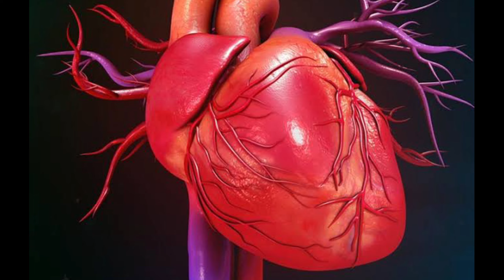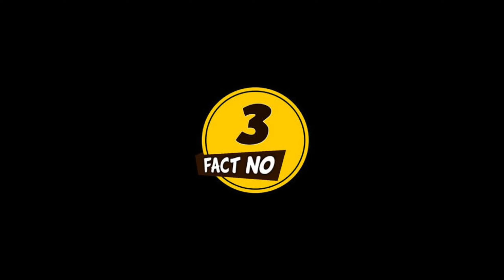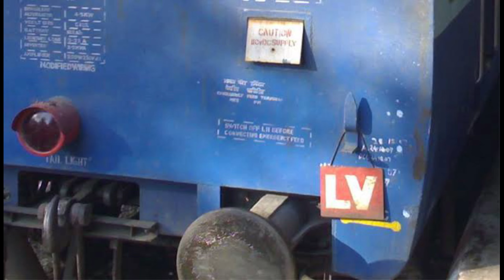Top 30 Facts In Telugu | Amazing & Unknown Facts Interesting Facts in Telugu | Ep - 08 | Upender